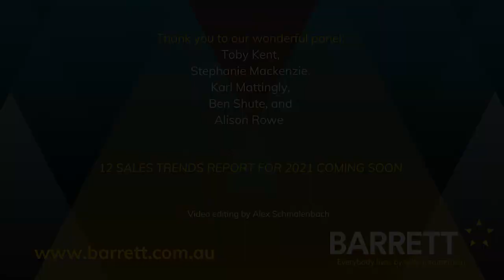Sue & Stephanie Mackenzie, General Manager - Communities Sales at Stockland - Sales Leadership